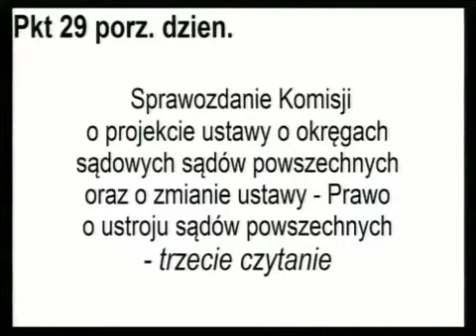[170/211] Ewa Kopacz: Dziękuję bardzo panu posłowi. Przechodzimy do głosowania. Komisja wnosi...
Posiedzenie Sejmu nr 39
10 maja 2013 r. 13:45:39
Marszałek Ewa Kopacz:

Dziękuję bardzo panu posłowi.

Przechodzimy do głosowania.

Komisja wnosi o uchwalenie projektu ustawy zawartego w sprawozdaniu w druku nr 1129.

Komisja w dodatkowym sprawozdaniu przedstawia jednocześnie poprawki, nad którymi głosować będziemy w pierwszej kolejności.

W 1. poprawce wnioskodawcy proponują użyte w projekcie ustawy wyrazy „za wyjątkiem" zastąpić wyrazami „z wyjątkiem".

Głosowało 438 posłów. Za oddało głos 234 posłów, przeciwnego zdania było 203 posłów, 1 poseł wstrzymał się od głosu.

Stwierdzam, że Sejm poprawkę przyjął.